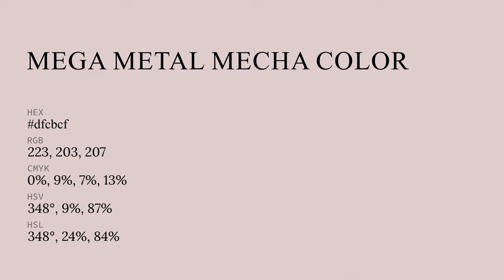Mega Metal Mecha color dfcbcf hex color - Violet color - Cool color dfcbcf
What color is Mega Metal Mecha ? dfcbcf hex color - Violet color - Cool color dfcbcf

Hex dfcbcf Color Code is also known as Mega Metal Mecha color.

Hex dfcbcf Color code in RGB color code model is created after adding 87.45% red color, 79.61% green color and 81.18% blue color.
Hex dfcbcf Color code in CMYK color (process color) code model is generated after subtraction of 0% cyan, 8% magenta, 7% yellow and 12% black.